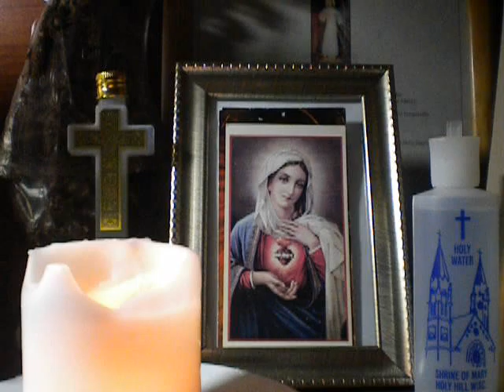592/2000 AVE MARIA(in silence)/SPIRITUS SANCTI/COVER